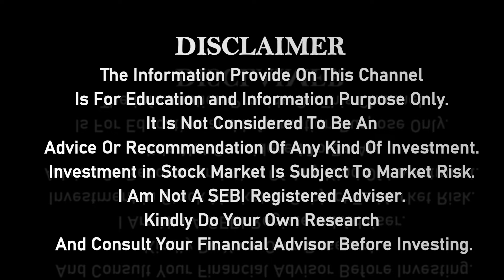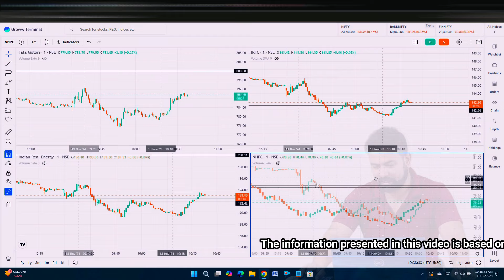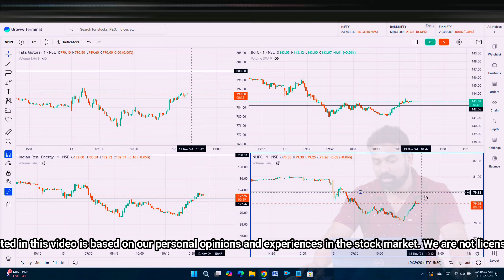tata motors, irfc, ireda, nhpc share movement today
tata motors share target today,
ireda share target today,
irfc share target today,
nhpc share target today,